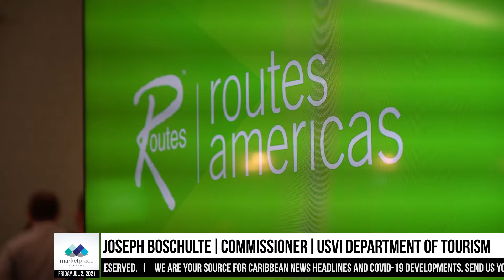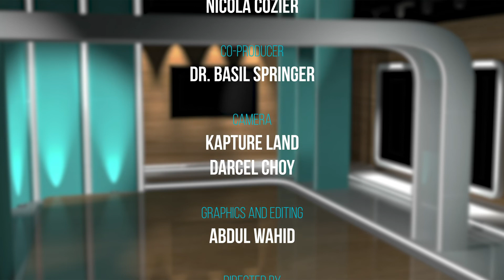MPE Caribbean Report - July 2, 2021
Catch up on Caribbean news and developments with MPE's Caribbean Report, where we bring you updates from around the region.